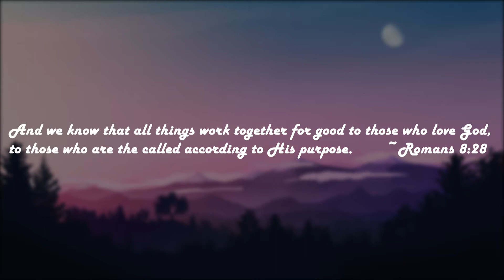The Goodness of God - Rev. Benson Okeyo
'And we know that all things work together for good to those who love God, to those who are the called according to His purpose. ' ~Romans 8:28
Despite all you go through, God still remains to be good, He is the resurrection & life.